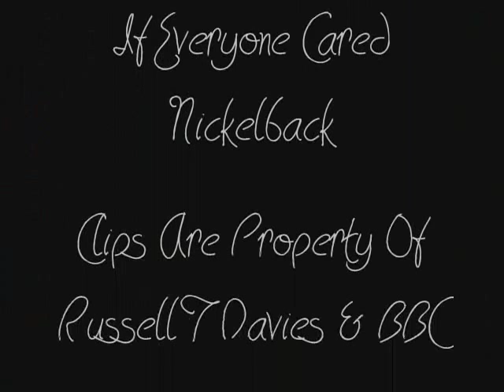Doctor Who - Everybody Lives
A requested fanvid featuring clips from Doctor Who Series 1, Episodes 9&10.
This was the only time that nobody died as a result of The Doctor saving the world.
The song is If Everyone Cared, by Nickelback.